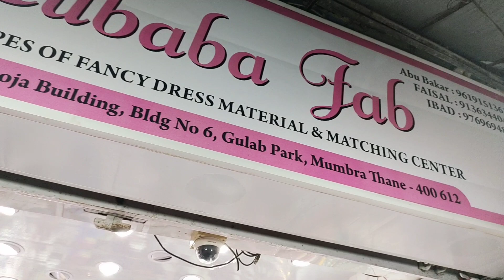Mumbra Amrut Nagar Ramzan Eid Collection | Dress material, jewellery kid's dress, starting price 100